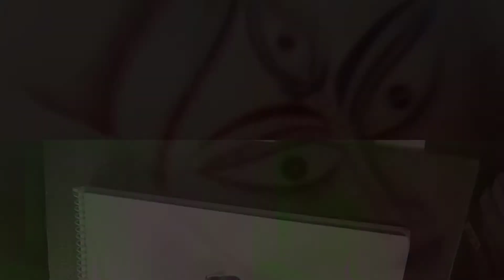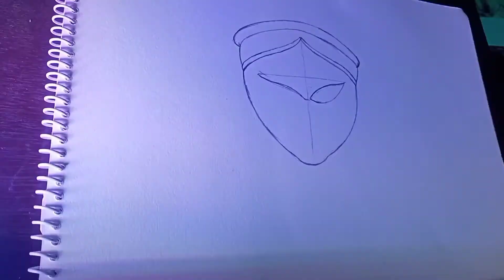Maa Durga Drawing | Only Match Stick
Artist : Surya Santra

SuRya_ARt_Room
SuRyaARtRoom
durga puja
durga puja theme 2021
tv9 bangla
sreebhumi durga puja pandal
pujo explore